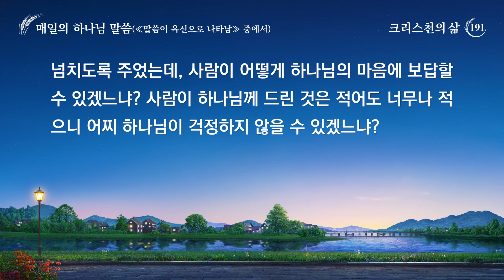매일의 하나님 말씀 ― 하나님의 사역 알아 가기 | 발췌문 191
하나님은 중화 대륙, 즉 홍콩이나 대만 동포가 말하는 내륙에 성육신했다. 하나님이 하늘에서 땅에 왔을 때, 하늘 위아래의 누구도 그 사실을 알지 못했다. 이는 하나님이 은밀히 재림한 참뜻이기 때문이다. 그가 육신으로 와서 오랫동안 사역하고 생활했지만 이를 아는 사람은 없었다. 그리고 오늘날까지도 아는 이가 없다. 어쩌면 이는 영원한 ‘수수께끼’로 남을지도 모른다. 하나님이 이번에 육신으로 왔다는 것을 사람은 누구도 알지 못한다. 영이 얼마나 대단한 기세로 역사하든 하나님은 시종일관 내색하지 않으며, 빈틈을 보이지 않는다. 이 단계의 사역은 천계(天界)에서의 사역과 동일하다고 할 수 있다. 사람은 모두 눈으로 보았지만, 알지는 못한다. 하나님이 이 단계의 사역을 끝내면 모든 사람은 긴 꿈에서 깨어나 태도가 일변할 것이다. 하나님은 “이번에 육신으로 온 것은 호랑이 굴에 떨어진 것과 같다.”라고 말씀한 바 있다. 즉, 하나님은 이번 사역을 육신으로 행하고, 그것도 큰 붉은 용이 군거하는 곳에 강생하여 행하기 때문에 더욱 엄청난 위험을 무릅쓰고 땅에 온 것이다. 하나님이 직면한 것은 총칼과 몽둥이요, 시험이요, 살기등등한 사람들이므로, 언제든 죽임 당할 위험이 있다. 하나님은 진노를 지니고 왔다. 그러나 그가 온 이유는 온전케 하는 사역을 하기 위해서이다. 즉, 구속 사역에 이어 두 번째 부분의 사역을 하기 위해 온 것이다. 하나님은 이 단계의 사역을 위해 노심초사하고 천방백계로 시험의 공격을 피하며 자신을 낮추고 감추었지, 한 번도 자신의 신분을 과시한 적이 없다. 예수가 사람을 십자가에서 구원한 것은 구속 사역을 완성하기 위한 것일 뿐, 온전케 하는 사역은 아니었다. 그리하여 그렇게 하나님의 사역이 반만 완성되었다. 구속 사역을 끝낸 것은 전체 계획의 절반에 불과했다. 새 시대가 시작되고 옛 시대가 지나가려 할 때, 아버지 하나님은 두 번째 부분의 사역을 깊이 생각하고, 두 번째 부분의 사역을 위한 준비를 시작했다. 과거에는 말세에 성육신할 것이라고 명확히 예언하지 않았다. 그래서 하나님이 이번에 더 은밀하게 육신으로 오기 위한 기반을 마련할 수 있었다. 하나님은 만인이 아무것도 느끼지 못할 때, 동틀 무렵에 땅에 와 육신에서의 생애를 시작했다. 그러나 사람은 이 순간이 도래했음을 모른다. 어쩌면 모두가 깊은 잠에 빠져 있을 수도 있고, 많은 이가 깨어 기다릴 수도 있으며, 수많은 사람이 하늘의 하나님께 조용히 기도드리고 있을 수도 있다. 하지만 이 많은 사람 중에 하나님이 이미 땅에 왔다는 사실을 아는 자는 단 한 명도 없다. 하나님이 이렇게 사역하는 이유는 더 순조롭게 사역을 펼치고, 보다 나은 사역의 성과를 거두며, 더 이상의 시험을 피하기 위해서이다. 봄잠에서 깨어나는 동틀 녘에 하나님의 사역은 이미 끝났을 것이며, 하나님은 땅을 떠남으로써 땅에서 떠돌며 기거했던 생애를 마칠 것이다. 하나님의 사역은 반드시 하나님 자신이 친히 행하고 친히 말해야지, 사람이 끼어들 수는 없다. 그래서 하나님이 극심한 고통을 감수하고 땅에 와 친히 사역을 행한 것이다. 사람이 하나님의 사역을 대신할 수 없기에 하나님은 은혜시대의 수천 배에 달하는 위험을 무릅쓰고 큰 붉은 용이 군거하는 곳에 내려와 자신의 사역을 하며, 모든 노력을 기울여 빈궁한 백성, 거름 더미 속의 사람을 구원(원문: 救贖)한다. 사람이 하나님의 존재를 알지 못할지라도 하나님은 고뇌하지 않는다. 왜냐하면 이것이 하나님의 사역에 크나큰 장점으로 작용하기 때문이다. 사람은 모두 극악무도한데 어찌 하나님의 존재를 용납할 수 있겠느냐? 이 때문에 하나님이 땅에 와서 늘 묵묵히 있는 것이다. 사람이 아무리 잔혹하게 굴어도 하나님은 전혀 개의치 않으며, 하늘의 아버지가 맡긴 더 큰 사명을 완수하기 위해 자신이 해야 할 사역만 할 뿐이다. 너희 중에 하나님의 사랑스러움을 깨달은 자가 있더냐? 어느 누가 아버지 하나님의 부담을 아들보다 더 잘 헤아릴 수 있겠느냐? 어느 누가 아버지 하나님의 뜻을 이해할 수 있겠느냐? 하늘에 있는 아버지의 영은 항상 걱정하고, 땅에 있는 아들은 아버지 하나님의 뜻을 위해 늘 간구하며 애태우는데, 어느 누가 아들을 사랑하는 아버지 하나님의 마음을 알 수 있겠느냐? 어느 누가 아버지 하나님을 그리워하는 아들의 마음을 알 수 있겠느냐? 하늘과 땅으로 갈라져 있는 것은 선택할 수 없는 일이어서 항상 멀리서 마주하며, 영 안에서 함께한다. 인류야! 언제쯤 하나님의 마음을 헤아릴 것이냐? 언제쯤 하나님의 뜻을 이해할 것이냐? 아버지와 아들은 본래 서로를 의지하거늘, 이들을 하늘 위아래로 갈라놓아야만 하겠느냐? 아들이 아버지를 사랑하듯 아버지도 아들을 그리워하거늘, 왜 하염없이 기다리고 고대해야만 한단 말이냐? 떨어져 지낸 세월이 길지는 않으나 수많은 낮과 밤을 기다리며 사랑하는 아들이 빨리 돌아오기를 애타게 바라는 아버지의 심정을 누가 알겠느냐? 그는 지켜보며, 조용히 앉아 기다리고 있다. 이 모든 것이 다 사랑하는 아들의 빠른 귀환을 위한 것이건만, 세상 끝과 바다 끝을 떠돌고 있으니 언제쯤 재회할 수 있겠느냐? 상봉하는 날 영원히 함께할지라도 어찌 수천 번의 밤낮을 하늘 위와 하늘 아래에서 떨어져 지내겠느냐? 땅에서의 수십 년은 하늘에서의 수천 년과 같거늘 어찌 아버지 하나님이 걱정하지 않을 수 있겠느냐? 땅에 온 하나님은 사람과 마찬가지로 세파에 시달린다. 하나님은 본래 죄가 없거늘 어찌 사람과 같은 고난을 겪게 하는 것이냐? 아버지 하나님이 아들을 그토록 간절히 기다리는 것은 당연한 일이거늘 어느 누가 하나님의 마음을 이해할 수 있겠느냐? 하나님은 사람에게 넘치도록 주었는데, 사람이 어떻게 하나님의 마음에 보답할 수 있겠느냐? 사람이 하나님께 드린 것은 적어도 너무나 적으니 어찌 하나님이 걱정하지 않을 수 있겠느냐?
―‹말씀ㆍ1권 하나님의 현현과 사역ㆍ사역과 진입 4› 중에서